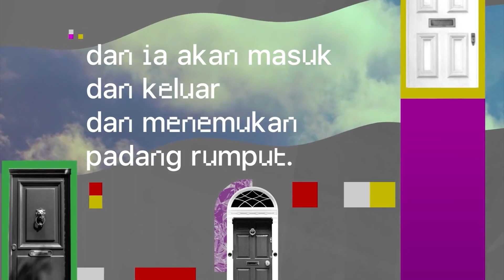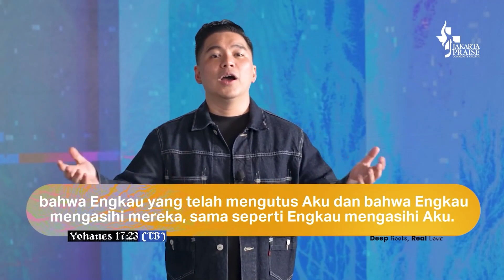Good for You - Ps. Kenny Goh (JPCC Online Service 20 Februari 2022)